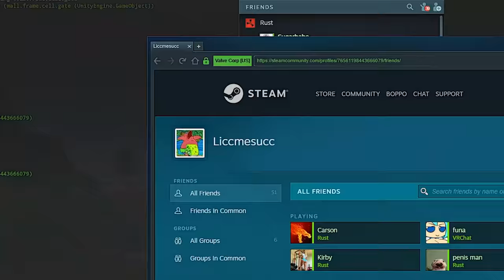100 Days in Vanilla Rust...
In this video, Konfuzion survives 100 Rust Days, which equates to roughly 75-100 Hours. This video was insane, Konfuzion raided, fought zergs, and farmed... make sure to watch till the end!

Follow  ➤ @Blazedrust
Follow ➤ @FancyOrb
Follow ➤ @luckyllama

Context: (0:00)
Days 1-10: (0:27)
Days 10-20: (9:10)
Days 20-30: (13:57)
Days 30-40: (21:21)
Days 40-50: (25:33)
Days 50-60: (27:57)
Days 60-70: (30:10)
Days 70-80: (33:24)
Days 80-100: (35:21)